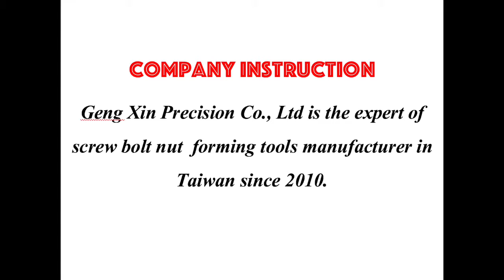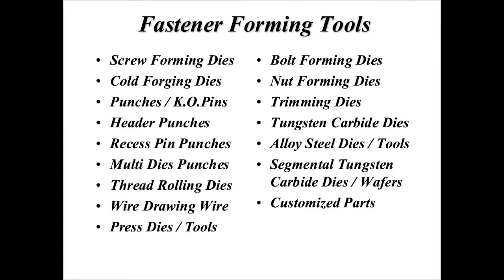100% MIT Quality Customized Fastener Cold Forming Dies and Tools from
Geng Xin Precision Co., Ltd is one of young leading manufacturer specialized in manufacturing fastener cold forming tools like screw header punches, pin punches, heading dies, trimming dies, extrusion pins, knock out pins, thread rolling dies, grippers fingers, drill pointing dies, multi-die punches and special design of customization for JIS, DIN, ANSI and ISO standard specification in Taiwan since 2010. Our forming tools are with good reputation of quality & lifetime especially for screw recess used header punches and recess pin punches.

Today, we have been the expert manufacturer for customized design. We are not only supplied cold heading tooling for domestic manufacturers in Taiwan but also for overseas customers under the quality control of ISO standard. We sincerely hope you could be one of them for us to service for you in near future.